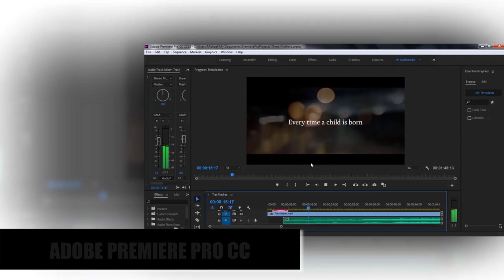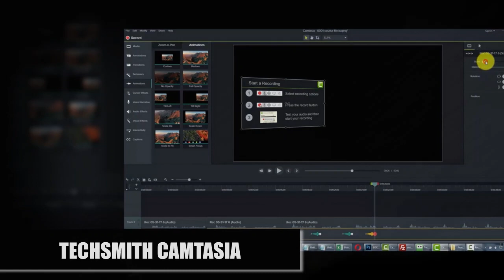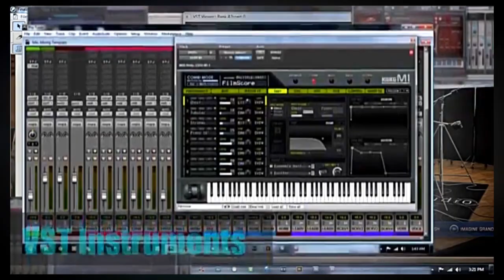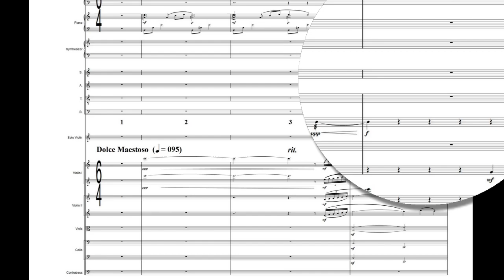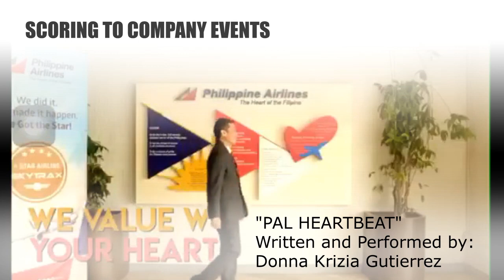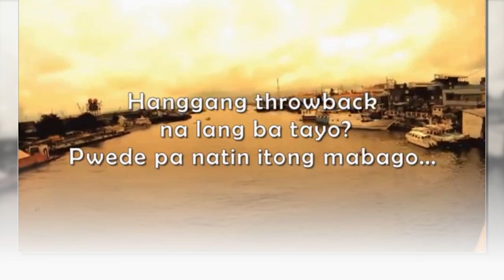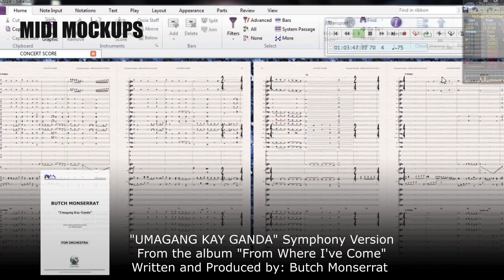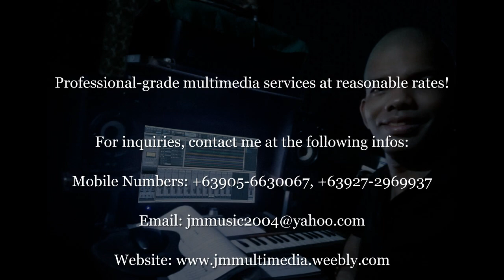JM MULTIMEDIA DEMO/SERVICES REEL 2019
Long overdue but here it is! My updated demo/services reel showcasing the tools of the trade I use in my productions as well as some of my original and cover works I was blessed enough to work in collaboration with the best people in the business. Also included are two of the most exciting projects I did for the upcoming Discovery Channel theme park project in mi patria Costa Rica. And playing throughout my reel is my own re-arrangement of David Benoit's jazz classic "Freedom At Midnight."

Hope to do good music/visuals with you down the road soon! =)